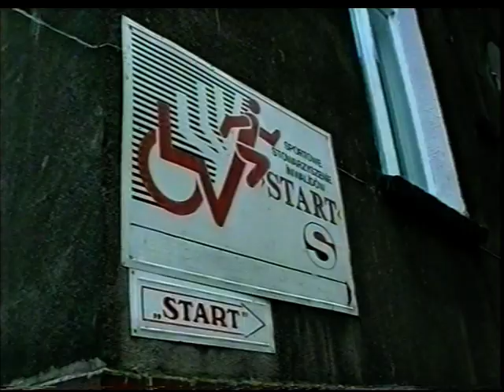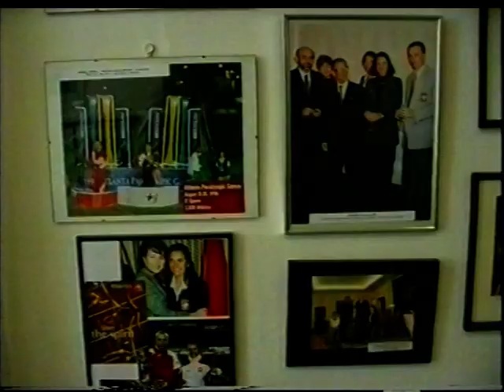40 lat Startu Poznań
Film nakręcony w 2001 roku z okazji jubileuszu 40 lecia Sportowego Stowarzyszenia Inwalidów START Poznań i jednoczesnie 40 lecia polskiego sportu osób z niepełnosprawnością